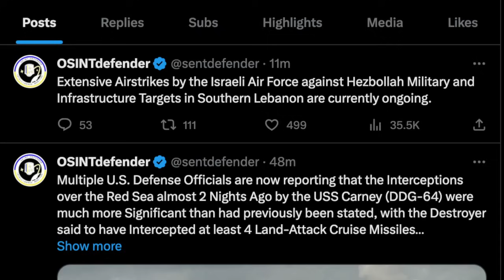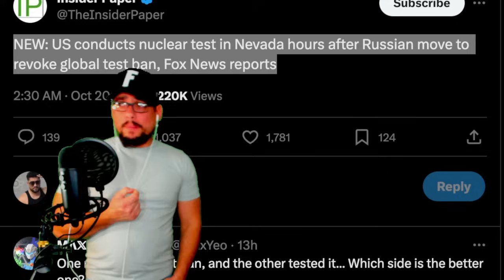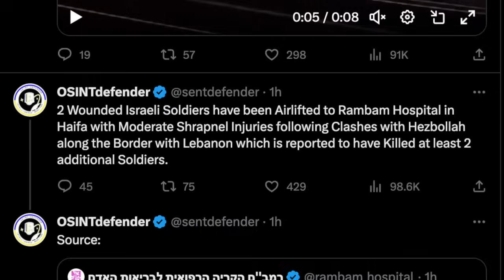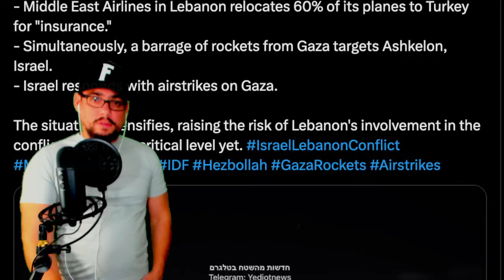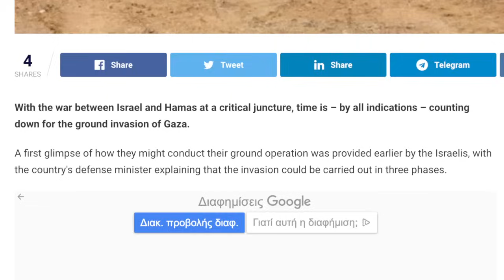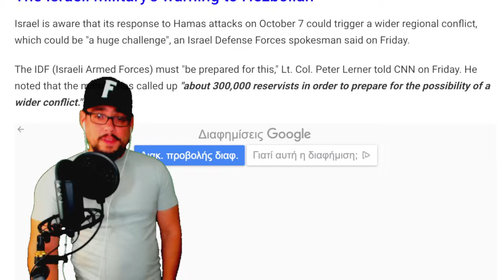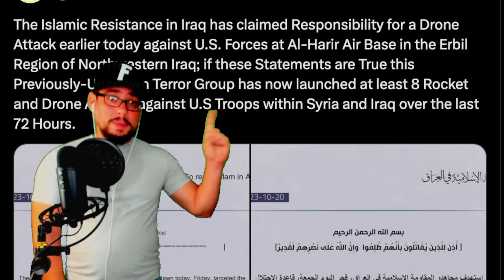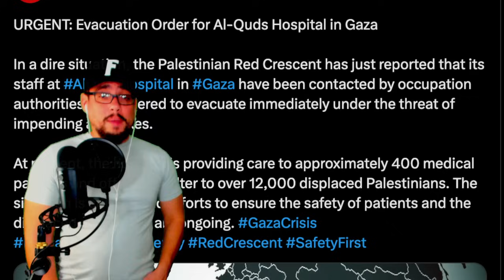RED ALERT! SERIOUS ESCALATION. SOMETHING BIG GOING ON RIGHT NOW